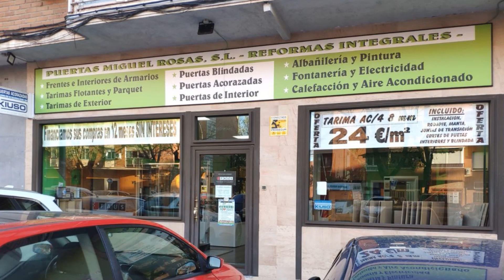Puertas Miguel Rosas, especialistas en puertas de seguridad y convencionales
Si están buscando cambiar las puertas de casa o incluso poner una de seguridad, les interesa conocer Puertas Miguel Rosas, una empresa de Parla (Madrid) especializada en puertas de seguridad (tanto acorazadas como blindadas) y de interior. También ofrecen otros servicios como la instalación de tarima flotante o la construcción de armarios empotrados personalizados a las necesidades del cliente. Pilar Aparicio, encargada del Puertas Miguel Rosas, ha hablado en Onda Cero Madrid Norte de los servicios que ofrece la empresa.